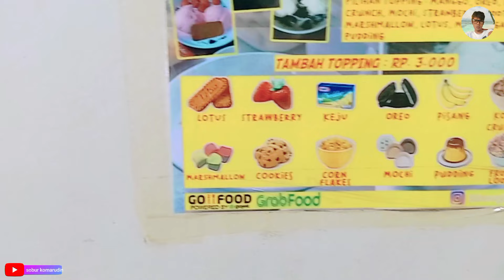bubur ketan hitam kekinian || kang bubur karawang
Hayu Urang jajan

KANG BUBUR KARAWANG

bubur ketan out of the box alias tak biasa karena disajikan dengan topping kekinian.
Toppingnya beragam, mulai dari es krim hingga sereal
Kang Bubur sering jadi tempat nongkrong anak milenial di Karawang sambil menikmati makanan penutup

Jl. Pasundan No.28, Adiarsa Bar., Kec. Karawang Bar., Karawang, Jawa Barat 41312